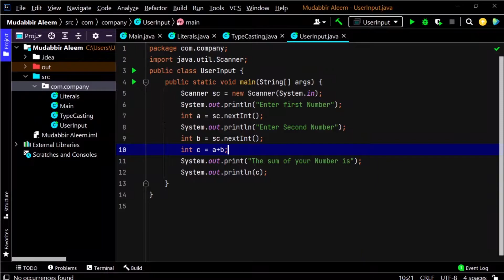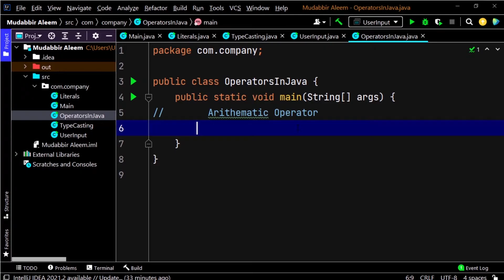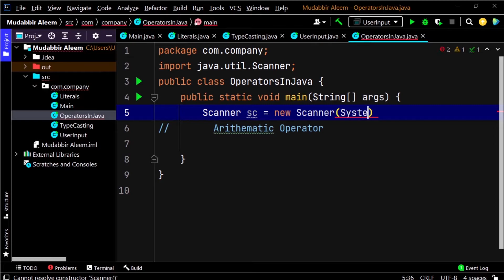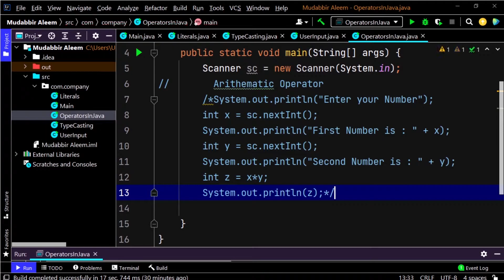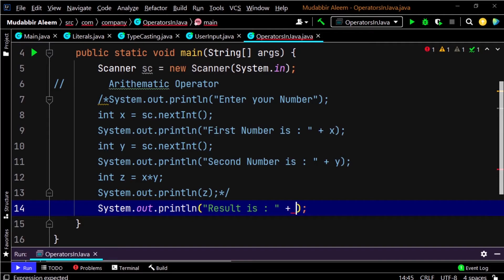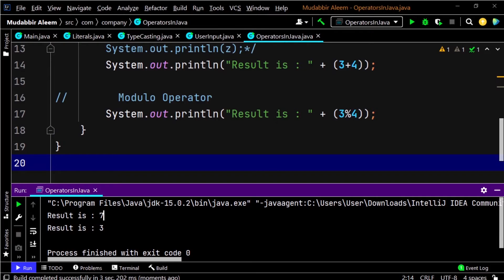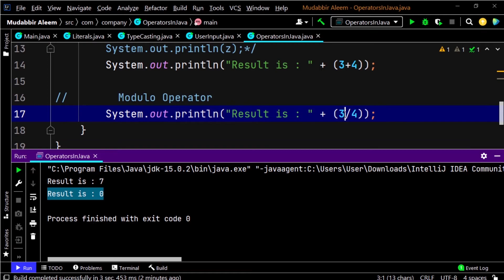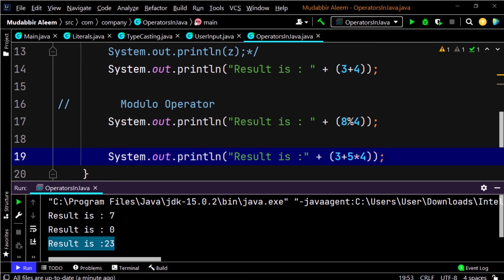Arithmetic Operators in Java Language Urdu/Hindi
Hey Everyone! In this Video You Learn Arithmetic Operators in java in a Very Friendly and Deeply way.
Java tutorial for beginners - Learn Java, the language behind millions of apps and websites. Want to master Java? Get my complete Java mastery bundle.

Playlist of COMPLETE Java Programming Course👇👇👇.

I am Software Developer and Web Developer Expert in java, html, CSS, JavaScript and many other Languages and I am also a freelancer expert in Graphic Designing and all kind of UI/UX design and Logo Design.
MA Coding and Designing